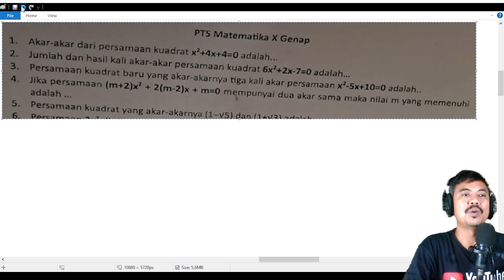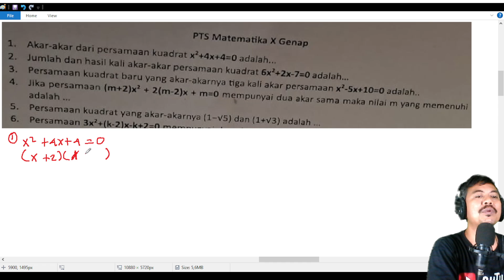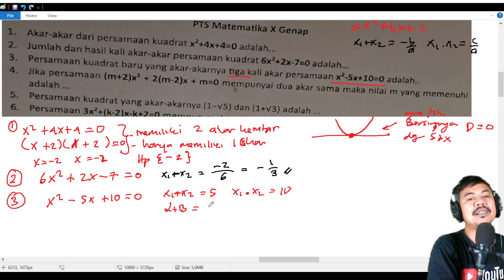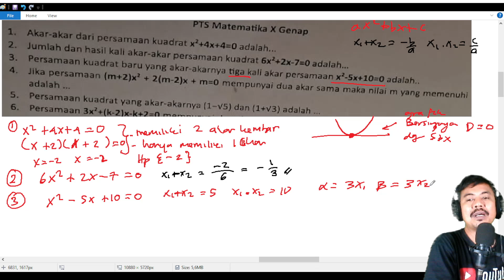PTS matematika semester 2 kelas 10 kurikulum merdeka bagian 1 no 1 5